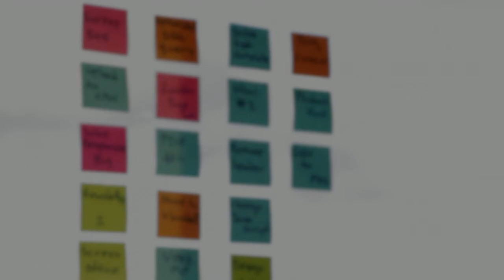Como ser SUPER PRODUTIVO trabalhando em casa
🗣️ Deixei seu comentário no vídeo isso ajuda muito o canal ↴

↴ Esse Link abaixo pode ajudar muito você! ↴

✅ O Lobo de Wall Street, as 3 lições incríveis que eu aprendi com o filme! (Liderança e Vendas)

● DEIXE seu COMENTÁRIO no vídeo, isso ajuda muito o canal 😀